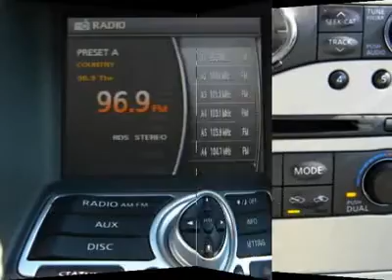2007 INFINITI G35 SEDAN Cornelius, NC J100417B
2007 INFINITI G35 SEDAN Cornelius, NC
Stock

$358** PER MONTH. Welcome to Lake Norman Chrysler Jeep Dodge! What a looker! Be the talk of the town when you roll down the street in this outstanding 2007 Infiniti G35. Be warned, if you buy this car, you better get accustomed to comfort, function and style. It WILL spoil you.